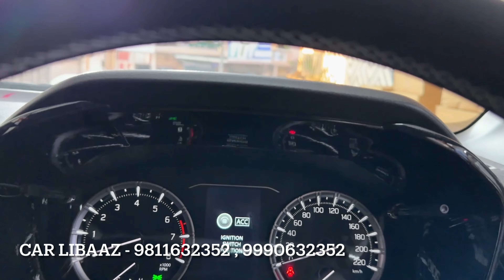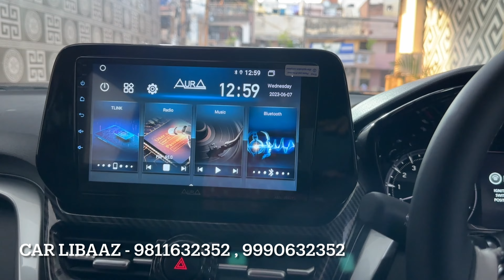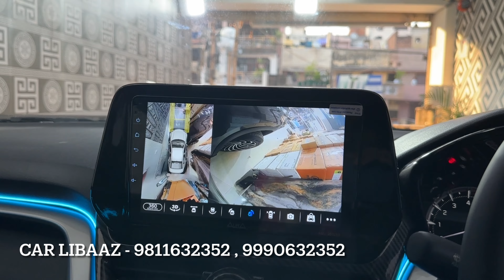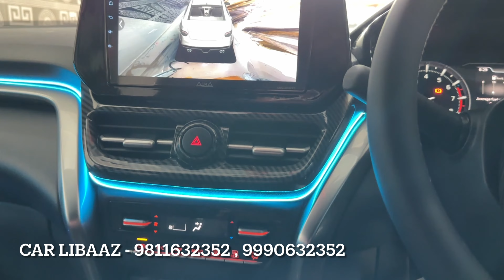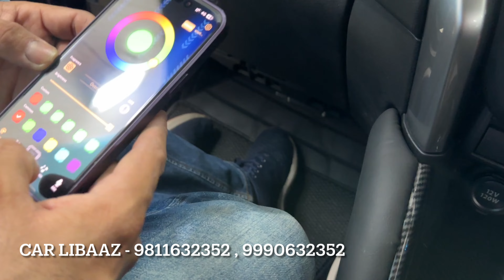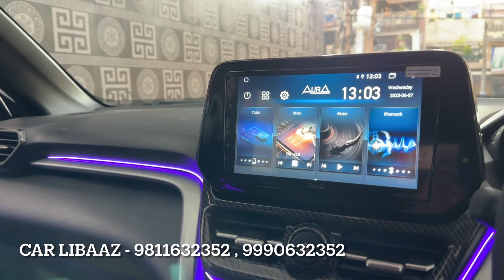Hyryder Modified 2023 | Gujarat से Hyryder आई Land Cruiser बन ने | Hyryder Modification 2023 |Toyota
SHOP NAME👇🏻👇🏻
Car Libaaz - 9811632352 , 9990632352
Address : A-225, Opposite Mahavir Bhawan Karampura New Delhi - 110015

Contact Car Libaaz - 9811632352 , 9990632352